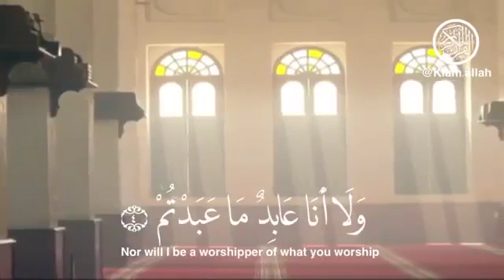Islamic whatsapp status video, Quran recitation status,